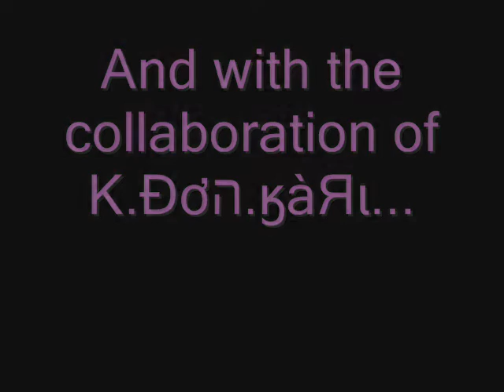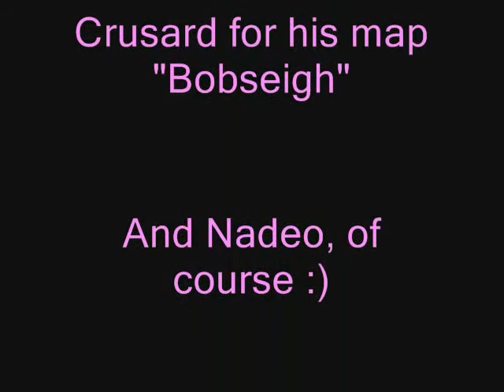Crusard - Bobsleigh [REPLAY]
Crusard - Bobsleigh
Replay